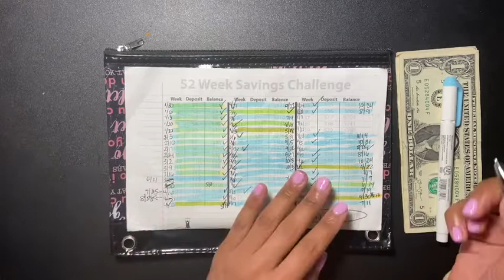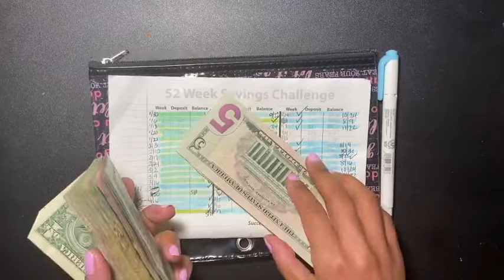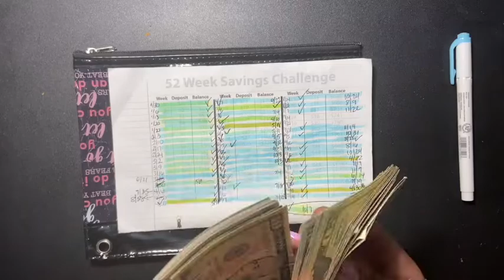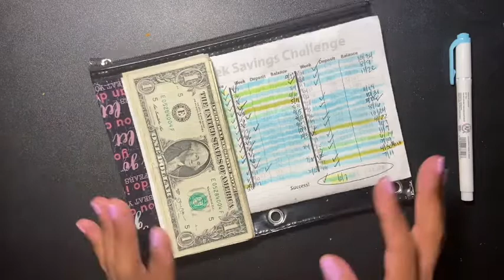52 Week Savings Challenge | Saving: $1,378 | Saving money | Budgeting | We almost DONE!!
Hello friends!!

I want you guys to know It's Not Too Late To Start a savings challenge. I hope that I can inspire one person. Don't give up! Doing these challenges helped me save so much. I'm glad I started.

Sabrina